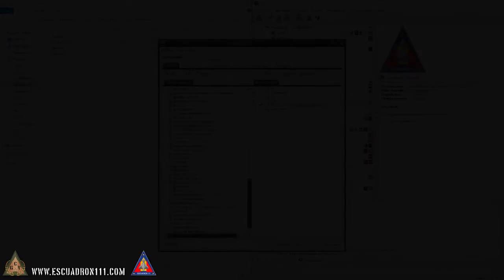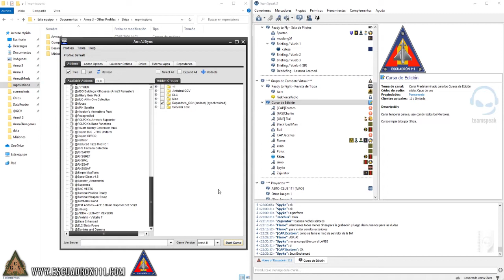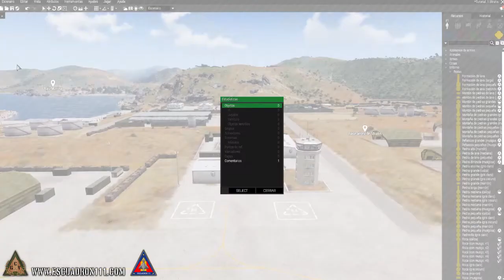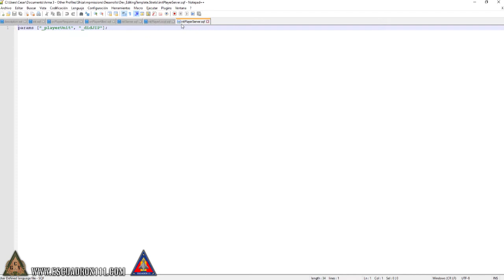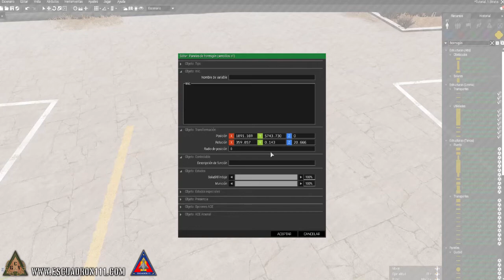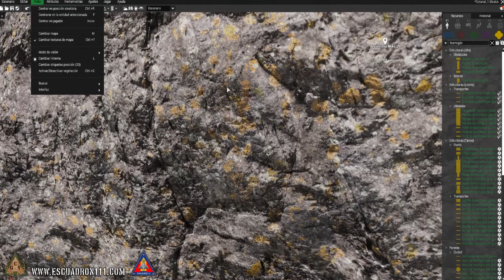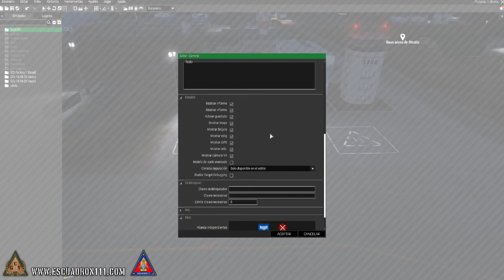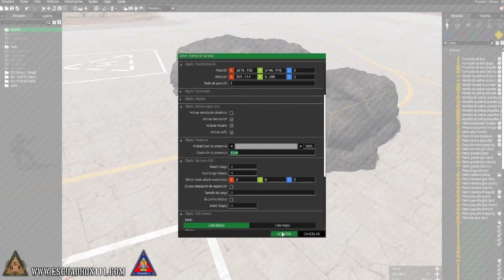ArmA III - #1 Curso de Edición [14-10-2020] |Español| - E111/GCv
En el primer capitulo vemos Selección de mods, Introduccióon al editor 3D y Estructura de proyecto de misión.